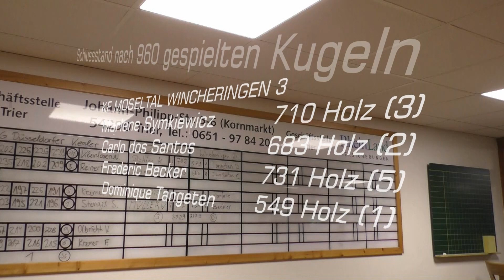16. Spieltag Bezirksklasse Mosel - SK GILZEM 6 - KF Moseltal Wincheringen 3 28.01.2023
Am 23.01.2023 trafen der Tabellenfüher der Bezirksklasse Mosel SK Gilzem auf den Drittplatzierten Moseltal/@Wincheringen 3 Moseltal zeigte eine ansprechende Partie dennoch hatte man gegen den übermächtigen Gegner aus der Eifel nichts zu gewinnen und die Partie ging am Ende mit 3:0 verloren. Neu in dem Video sind ein eingefügten Ansagen am Anfang in der Mitte (4:47) und am Ende (23:02)